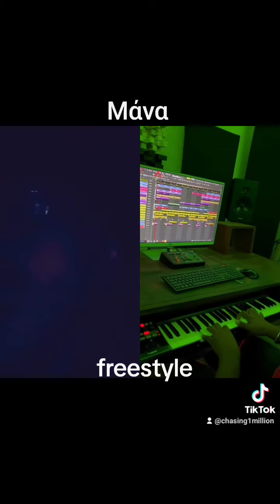Μάνα θα σ'αγαπω για πάντα